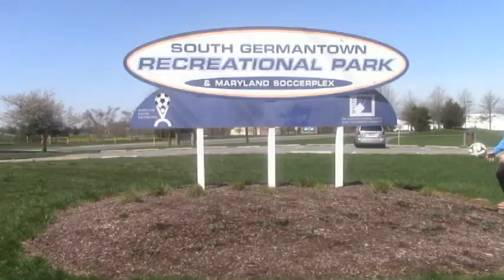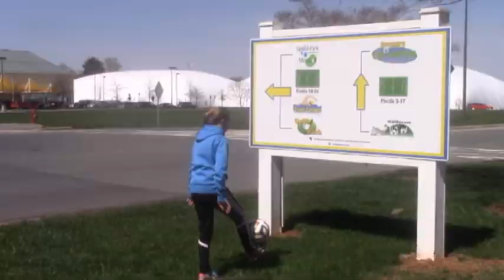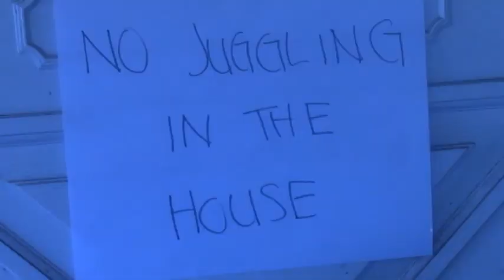Alice's Walkabout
RCMS Independent Media Project